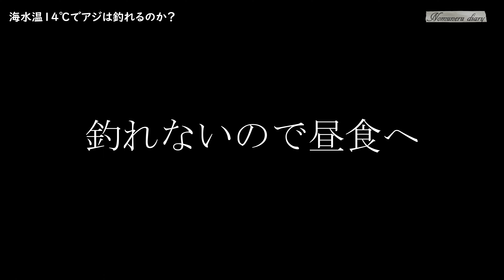冬の海水温【アジ】釣れるの？エギングロッドで2023年12月23日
のむねる釣り日記　2023年12月23日

今季初の大雪になった富山。大雪！？って富山では普通の降雪。
寒さにひるみながらも釣りに出掛けた。
なぜなら、今回は秘密兵器の水温計を試したいからだ（笑）
ネットで千円くらいで入手した水温計。これで海水温を測ってやるぜぇ～
思ったより冬の日本海は冷たい様だ...
さて、どんな釣果になるのでしょうか！のむねる